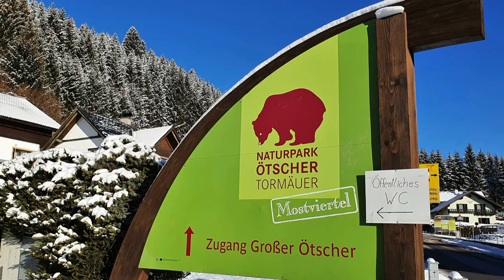Eisiges & Blaues Mostviertel 11 Jänner 2021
Winter im Mostviertel - bei bauem Himmel und Minustemperaturen ein wunderschönes Naturerlebnis. Denn das Mostviertel zeigt gerade im Winter seine besonderen Sehenswürdigkeiten, welche nur aus Eis, Raureif und gefrierenden Wasserfällen bestehen. Seltene Phänomene, denn meist deckt eine dicke Schnedecke alles zu. Aber am 11. Jänner 2021 war wieder ein Tag für "Kenner des Mostviertels. Die besondere Attraktion - das "Ybbstaler Mammut"  zeigt sich nicht oft, an manchen Jahren gar nicht - aber wer das Ybbstal kennt, wird auch immer wieder einen solchen tag erwarten können.